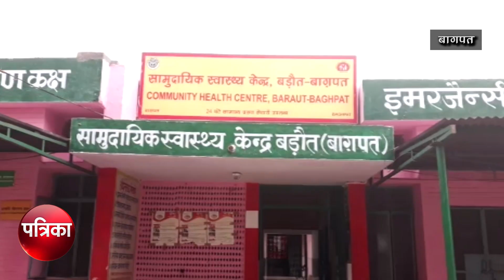दिल्ली - यमुनोत्री हाईवे पर बस हादसा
बागपत में दिल्ली - यमुनोत्री हाइवे पर जिवानी गेट के पास तेज गति से आ रही मिनी बस सामने से आ रही स्विफ्ट गाड़ी को बचाने के प्रयास में गहरी खाई में पलट गयी। बस के नीचे दबकर हैल्पर की मौके पर ही मौत हो गयी। जबकि दर्जनो यात्री घायल हो गये ,पुलिस ने राहगीरों की मदद से घायलों को बडौत के अस्पताल में भर्ती कराया है |